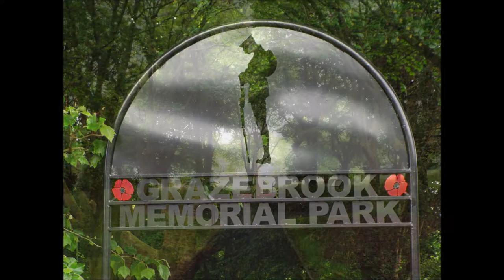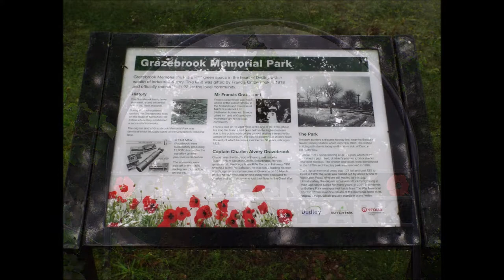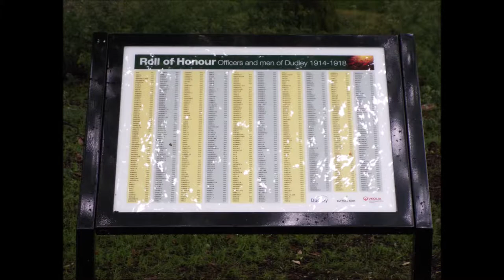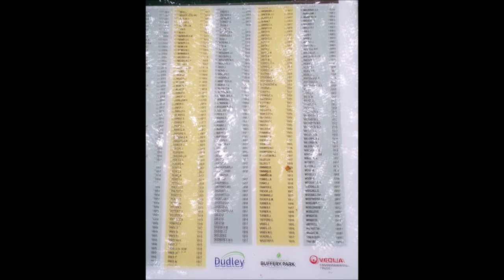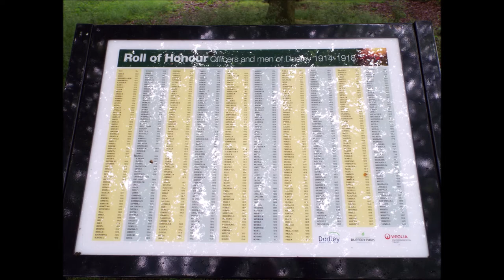Grazebrook Memorial Park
Grazebrook Memorial Park, Dudley, West Midlands.